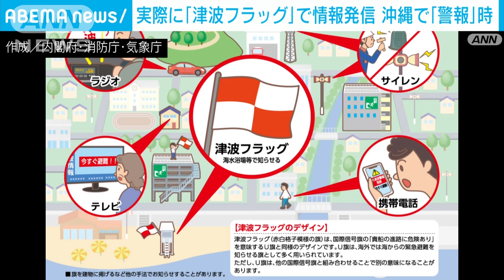旗で警報伝える「津波フラッグ」 津波警報出た沖縄県で7カ所以上で活用確認 気象庁(2024年4月16日)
今月、台湾の東海岸であった地震で沖縄県に津波警報が出されましたが、津波情報を旗で伝える「津波フラッグ」が沖縄県の少なくとも6つの市町村の海岸で実際に使われたことが分かりました。

　「津波フラッグ」は赤と白の格子柄の旗で、海水浴場にいる耳が不自由な人や泳いでいて音が聞こえにくい人たちに津波警報などが出たことを伝える仕組みです。

　6月で制定から4年を迎えます。

　気象庁によりますと、今月3日の台湾付近を震源とする地震で沖縄県に津波警報が出た際に、糸満市など少なくとも6つの市町村の7つの海岸で実際に「津波フラッグ」が使われたことが分かりました。

　海開きをしていた海水浴場のほか、急いで「津波フラッグ」を掲げた車を走らせて警戒を呼び掛けた事例もあったということです。

　気象庁の地元担当者は「これまで実際に活用する経験が少なかったが、参考になる事例の報告もあり、普及啓発につなげていきたい」としています。

　一方で、気象庁が16日に発表した最新の調査では、2023年までに「津波フラッグ」を導入した市町村の数が海水浴場がある全国402の市町村のうち、およそ6割の255カ所でした。

　気象庁は2025年までに8割以上の自治体が導入するのを目指していますが、2023年の調査と比べると6カ所しか増えておらず、伸び悩む結果となりました。